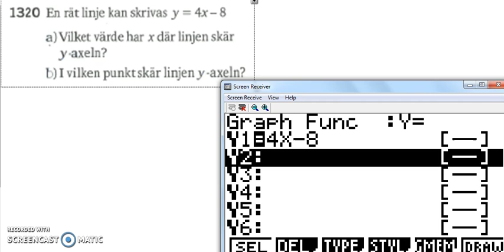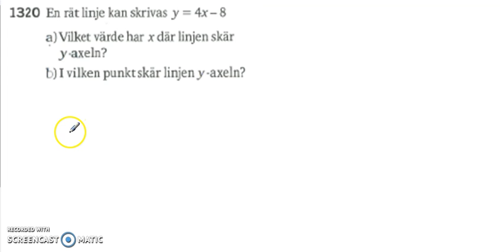Matematik 5000 Ma 2a Kapitel 1 k värde och m värde 1320